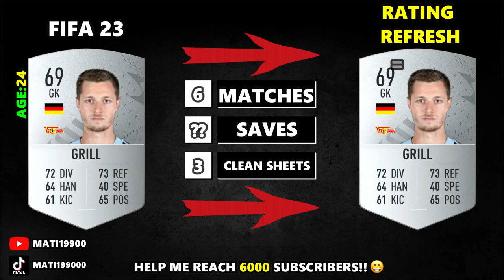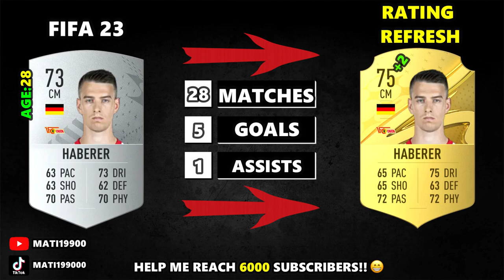FIFA 23 | Union Berlin WINTER RATINGS UPGRADES & DOWNGRADES! 😱🔥 ft. Becker, Juranovic, Ronnow...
This video is about winter overall changes. In this video you will find information about all the cards that deserved an upgrade or downgrade for their play this season
I want to thank you very much for your support.
▶️ YOUTUBESHORTS ➡@matishorts

📌 Players featuring in this video:
Frederik Rönnow
Lennart Grill
Diogo Leite
Paul Jaeckel
Timo Baumgartl
Robin Knoche
Danilho Doekhi
Jérôme Roussillon
Niko Gießelmann
Josip Juranovic
Christopher Trimmel
Rani Khedira
Morten Thorsby
András Schäfer
Janik Haberer
Aïssa Laïdouni
Paul Seguin
Levin Öztunali
Kevin Möhwald
Milos Pantovic
Sheraldo Becker
Jamie Leweling
Jordan
Sven Michel
Kevin Behrens

 FIFA 23 | PSG WINTER RATINGS UPGRADES & DOWNGRADES! 😱🔥